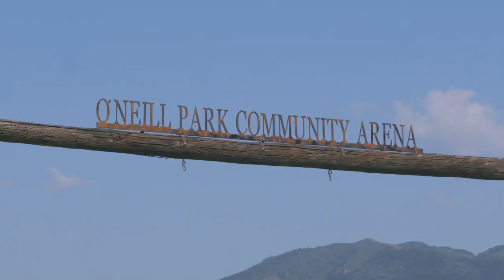20482 Trabuco Oaks Dr, Trabuco Oaks, CA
Beautifully remodeled modern farmhouse set in the picturesque countryside setting of Trabuco Canyon offering 3 bedrooms plus a 390SF finished office/room above the garage complete with AC. This beautiful detailed home offers smooth coat walls, new paint, solid pine shiplap, new flooring, custom windows with antique glass, Pottery Barn lighting, and custom kitchen with hickory cabinets, granite countertops & upgraded appliances.

The lower level of the home features a spacious family room with a gorgeous rock fireplace which sets the ambiance for a romantic yet casual night at home.  There is a downstairs primary-sized bedroom with walk-in closet, an additional bedroom and a remodeled full bath with pine shiplap, quartz counters, custom tile & Pottery Barn Lighting. The living space boasts several doors to the outdoors, bringing in natural light and offering a perfect venue for entertaining.  The large mud room is a great first stop to take in the home's decor.

Upstairs is a generous primary suite with numerous windows to nature as well as a private viewing balcony overlooking the yard.  This is a great place to take in the mornings.  This suite enjoys a fully remodeled bath with new cabinetry, quartz counters, custom shower, luxury soaking tub, heated towel bar and extra storage.

Outside the oasis begins!  Nothing compares to this amazing property abounding in flowers, flowering plants and fruit trees galore; including apple, plum, nectarine, lemon, loquat and apricot.  The front landscaping is accented by a real buckboard wagon beset by flowering plants.  Soak up time with friends while circled around multiple fountains and gather on patios and decks and a flat useable large yard for get-togethers, home weddings, parties, kids play areas or convert it to more useable horse space.  There is an oversized 2+ horse corral, cross-tie grooming area & wash rack.

The finished garage is sure to please the most discriminating buyer with over $8,000 of custom cabinets, epoxy flooring, additional washer and dryer for yard/horse use, air conditioning and a full bathroom.  This is finest country living within 5 min to upscale restaurants, stores & entertainment, or stay home and walk down the street to the Trabuco Oaks Steakhouse, Rose Canyon Cantina or the local store.  O’Neill park is just down the street with miles of hiking, biking, horse trails, camping or enjoy a quick 30 minutes to the beach.  This is a magical place you’ll want to call home for a lifetime.